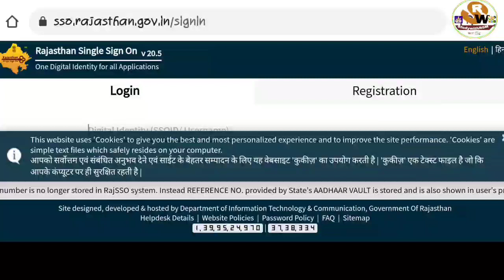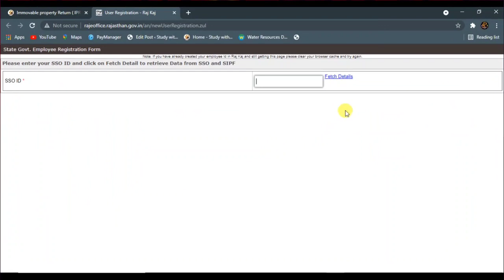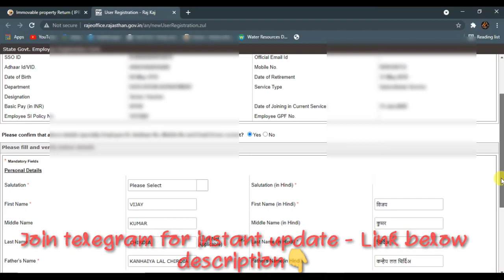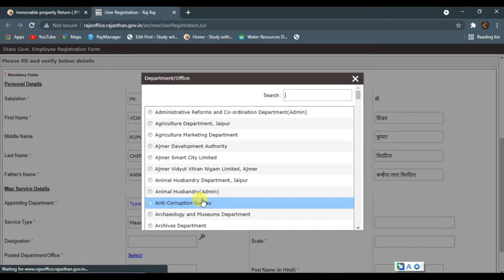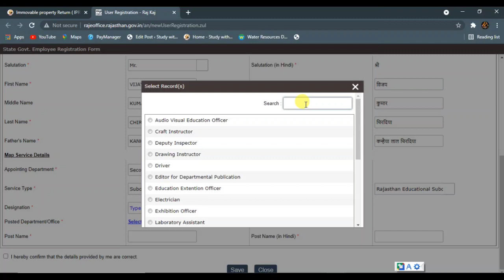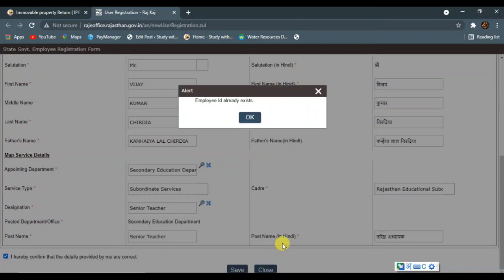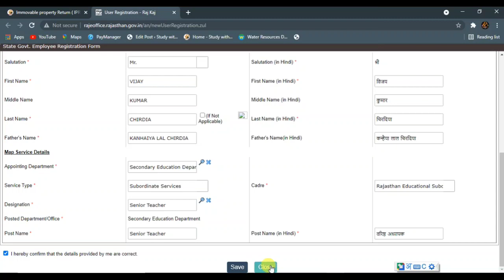IPR 2021 You are not the registered user of Raj-Kaj 1st तो कार्मिक ऐसे करें achal sampati IPR 2021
IPR Immovable property return on Rajkaj.
जिन कार्मिको के राजकाज पोर्टल पर "You are not the registered user of Raj-Kaj. Kindly contact your Department Nodal Officer for further Details." लिखा हुआ आ रहा है वे नीचे दिए गये लिंक पर जाके आवश्यक जानकारी भरकर पंजीयन करवाए।
फिर sso id से राज काज खुल जायेगा ।आप IPR भर सकते हैं :

Paymanager par DA Update kaise kre?
HRA update 9%
how to update DA, HRA On paymanager with RGHS
Salary auto July 21

📝☝ कर्मचारियों को सरकार का बड़ा तोहफा, DA 11% बढ़कर 28% किया गया
📝central govt
📝HRA भी बढ़ेगा
📝वित्त विभाग ने आदेश किये जारी-राजस्थान
📝पुरी जानकारी यहाँ से देखे

 For RGHS Registration cancel and deduction paymanager?
and all relates below link :-

Must watch video before paymanager auto salary in July 21 II RGHS & mediclaim policy difference

📝☝️Paymanager Auto salary bill process start from June 21☝️
📝IFMS द्वारा होगा आटो प्रोसेस सैलरी, आज होगी सभी DDO'S, PD Account holder और user(बिल मैकर) की Virtual online training☝️
📝 सभी राजस्थान की 29.06.21 @10.00 से ☝️
📝Virtual training link यहाँ से पाकर, join करें☝️
📝LIVE शिक्षा दर्शन टीवी कार्यक्रम मोबाईल से देखे ☝️
✍Live Radio shiksha vani on mobile

📝उक्त लिंक पर जाकर बिना TV के कहीं पर भी देखे लाईव, बिना App download किये☝️
हमारे से जुड़ने के लिए निम्न लिंक पर क्लिक करें।
Our touching points
Our touching points

☝️📝July21 salary auto related
📝RGHS Or mediclaim policy difference & option form
📝Basic increment & date
📝others all here
📝share for others help 📝☝️